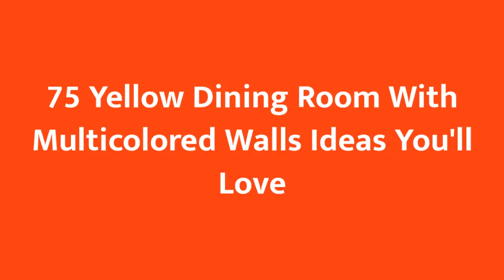75 Yellow Dining Room With Multicolored Walls Design Ideas You'll Love ☆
0:00:00 - Intro
0:00:12 - Yellow Dining Room With Multicolored Walls Design Ideas You'll Love: Inspirations 1 to 25
0:01:25 - Yellow Dining Room With Multicolored Walls Design Ideas You'll Love: Inspirations 26 to 50
0:02:50 - Yellow Dining Room With Multicolored Walls Design Ideas You'll Love: Inspirations 51 to 75